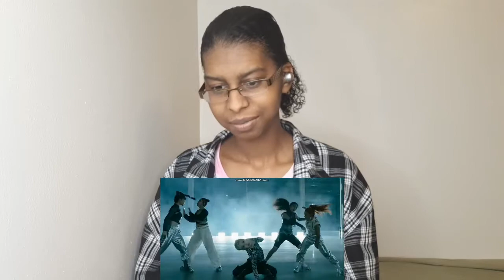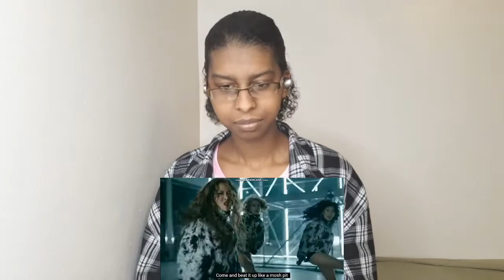Jessi- Cold Blooded w. SWF MV Reaction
JESSSIIIIII !!! She said her 🙊 is delicious like Michelin 👀👀 Ummm girl! What? Lol, ANYWAY! Let's check out the queen make history in Kpop!